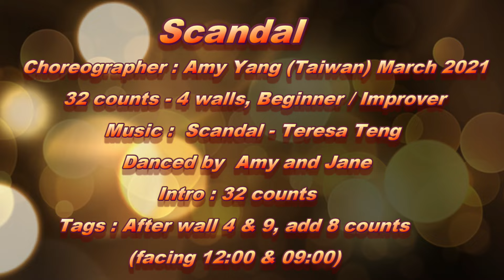Scandal (誹聞) - Line Dance (by Amy Yang )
Choreographer : Amy Yang (Taiwan) March 2021
32 counts - 4 walls, Beginner / Improver
 Tags : After wall 4 & 9, add 8 counts(facing 12:00 & 09:00)